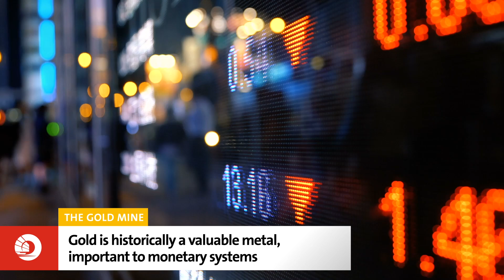OCBC Insights - Why every investor needs some gold in their portfolio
Gold is a useful investment asset that is a good hedge against inflation and fear sentiments such as in times of geopolitical tensions, recessions and virus pandemics. Find out what influences the prices of gold.